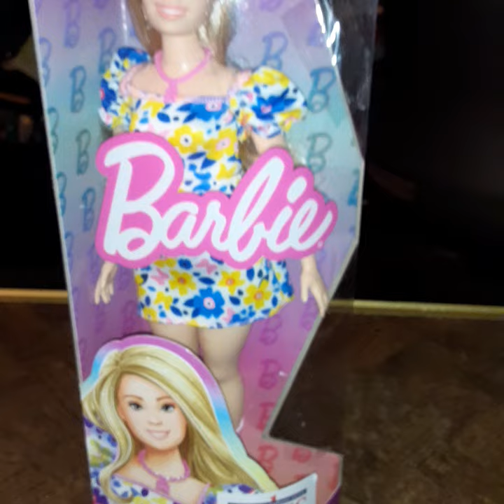guess what's I picked out from Walmart Down syndrome Barbie